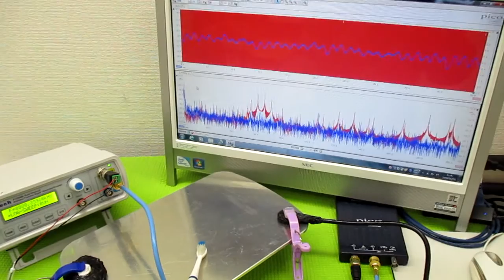メガヘルツの超音波発振制御技術 ultrasonic-labo